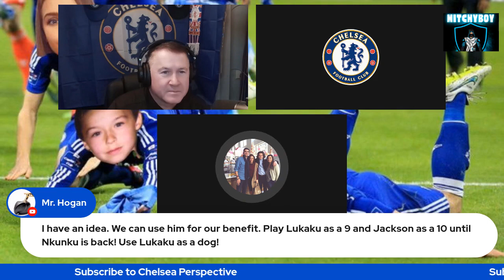Chelsea Luton Preview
Not live , chelsea fan discussion